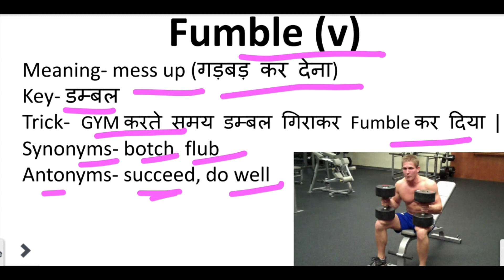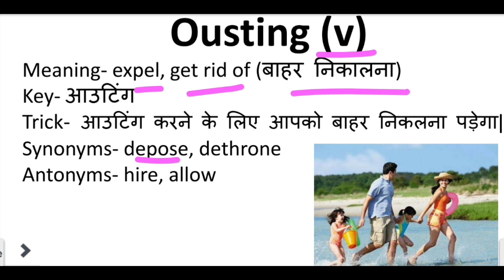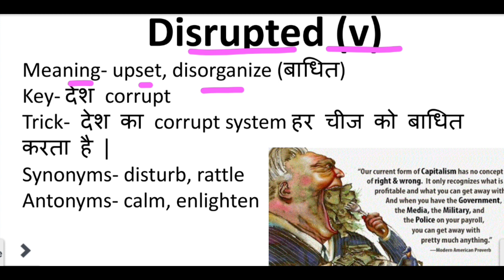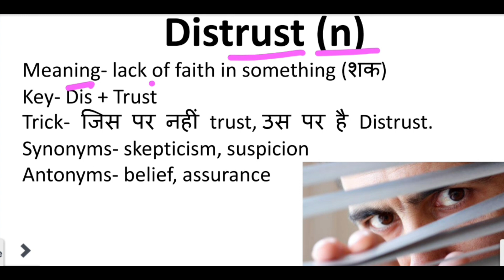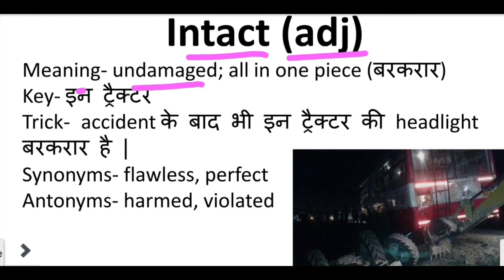The Hindu Editorial Vocabulary @upgradevocabularywithAnshu#ssc#upsc#bank#statepsc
The Hindu Editorial Daily Vocabulary